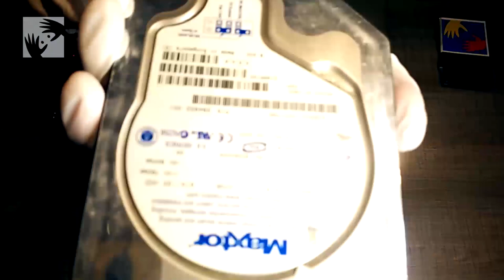Abrimos un disco duro para mostrarte qué hay dentro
En el disco duro de un computador solemos confiar parte importante de nuestras vidas: guardamos ahí fotos, videos, etc. De alguna manera es una extensión virtual de nuestra propia memoria. Por eso es que nuestra física, Pamela Núñez, quiso contarnos QuéHayDentro de uno de estos artefactos y cómo funcionan sus componentes internos.